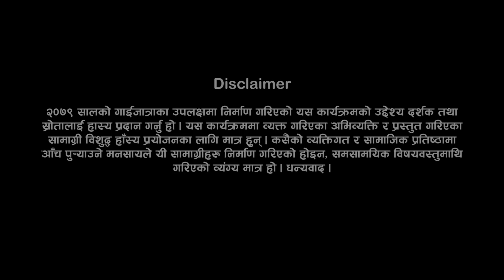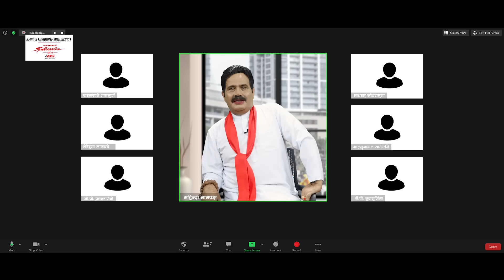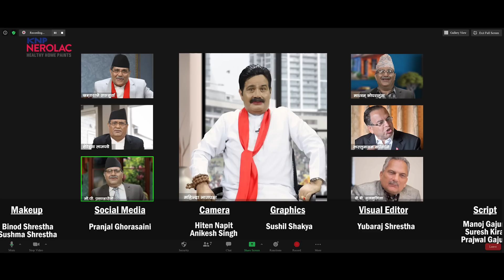Gaijatra 2079 || Manoj Gajurel || "राजापाक्ष र लाजपचेहरु" || Full Video || Day 1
A BRAND WORTH PRODUCTION

Thanks:
Gopal Maharjan
Dilli Sharma
Ujjwal Gajurel
Junge Mausuph

Artists:
Manoj Gajurel
Laxman Gamnage
Chakra Dawadi
Hikmat Mahara
Ram Neupane
Sanjeev Kumar Mainali
Tikaram Acharya 'Jhyaple'

Driver:
Sahensh Shrestha

Production Manager:
Sanjeev Kumar Mainali

Makeup:
Binod Shrestha
Sushma Shrestha

Pranjal Ghorasaine

Camera:
Hiten Napit
Anikesh Singh

Graphics:
Sushil Shakya

Visual Editor:
Yubaraj Shrestha

Script:
Manoj Gajurel
Suresh Kiran
Prajwal Gajurel

Executive Producer:
Janak Poudyal

Concept/Presentation:
Manoj Gajurel